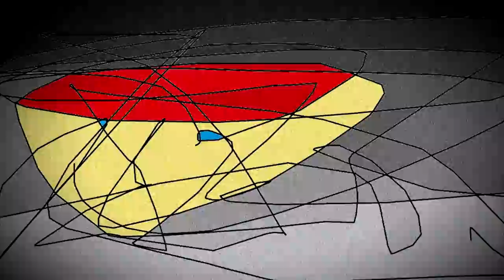Puzzling music - Yes.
The art is mine. The voice is mine. The puzzle is mine.
The pleasure is mine.
Funny fact: The thing you are hearing is my first take on that lyrics with that music. Yes.
And its not my real youtube account. Yes.